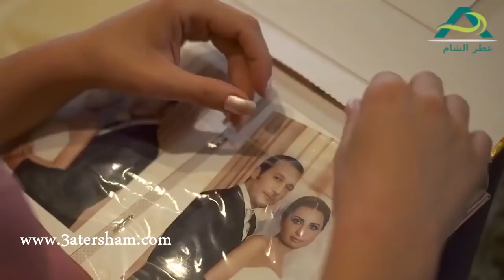نساء من هذا الزمن غنج و دلال ليلى بجيب نتيجة هبة نور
"نساء من هذا الزمان" دراما سورية تتناول هموم ومشاكل المرأة من خلال قصة ثلاث نساء، الأولى طبيبة نفسية، والثانية محامية، أما الثالثة فلم تكمل تعليمها. من خلال قصص هؤلاء النساء يدخل المسلسل إلى تفاصيل تخص حياة المرأة، خائضا، في العالم السري للنساء، ويسلط الضوء على قضايا أنثوية تطرح للمرة الأولى على مستوى الدراما العربية. كما يرصد العمل قضايا الفساد والتلاعب بالأجندة داخل مراكز أطفال الأنابيب، فيما تطل الأزمة السورية المشتعلة، كما يبدو واضحا، حاضرة في خلفية العمل، ويكون لها تأثير في مصير شخصياته. المسلسل قامت بكتابته بثينة عوض، وهو من بطولة: جهاد أسعد، وأيمن رضا، وسعد مينة، ومهيار خضور، ويامن الحجلي، ومحمد الأحمد، ورامز الأسود، وقمر خلف، وهبة نور، وعهد ديب، ورنا كرم، ورهف شقير، وغيرهم من نجوم الدراما السورية المخضرمين والشباب